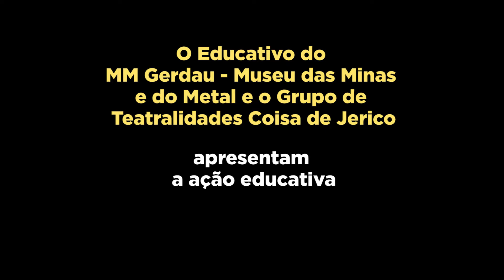O POETA E PEDRA | TEATRALIDADES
Essa história é sobre uma caminhada especial. Existia um poeta que encontrava suas palavras dando passos pelas cidades de Minas Gerais, mas houve um dia em que no seu caminho surgiu uma pedra. A palavra pedra, e a curiosidade do poeta sobre o seu nome, se repetiram tanto em seus pensamentos que ambos estabelecem um diálogo de curiosidade e poesia entre os atravessamentos de si. Coisa de Jerico é o grupo de teatralidades do Educativo do MM Gerdau e é responsável pela concepção, roteiro e execução das histórias contada por esse projeto.

Roteiro: Educativo MM Gerdau e Grupo de Teatralidades Coisa de Jerico
Direção e Concepção Artística: Educativo - MM Gerdau - Toti Coelho
Câmera: Beatriz Nobel
Manipulação: Educativo - MM Gerdau - Guilherme Borges e Renata Matos
Sonoplastia: Educativo - MM Gerdau - Grupo de Teatralidades Coisa de Jerico
Edição e Mixagem: Comunicação - MM Gerdau - Lucas D'Ambrósio